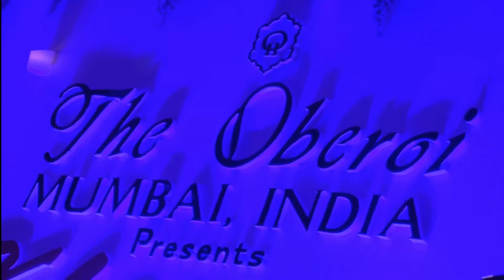Aur Aahista Kijiye Baatein | Full Song | By- Pankaj Udhas | Khazana 2016 | LIVE | Pop Song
Song: Aur Aahista Kijiye Baatein
Album: Jashn- A Silver Jubilee Collection Vol.2
Singer: Pankaj Udhas
Music Label : T-Series